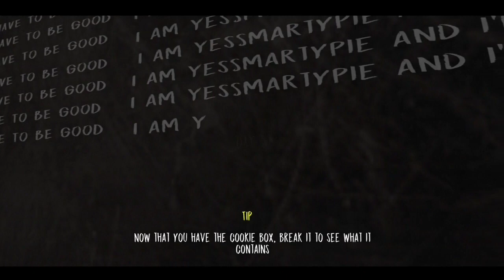Abe ye Bakre Ki Mundi kha se aayi 😱 - Evil Nun - The Mystery of Skeleton Body #2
Abe ye Bakre Ki Mundi Kha se aayi 😱 - Evil Nun - The Mystery of Skeleton Body #1

Game Name - Evil Nun

About Evil Nun ~ Evil Nun is a first-person horror game where you play a boy who has to escape from the clutches of an evil nun who's captured him and locked him in a school. The nun's plan is to complete a satanic ritual and your character plays a fundamental part of this ritual.
This game is so terrifying and it make sure to make you jump more then one. so best of luck😅.

What's going on guys? My name is Hitesh and welcome to another game. This game is the second part of the series The Mystery of Skeleton Body and I found a goat head in today's episode...if was so epic. if you wanna see what it watch the whole video and SUBSCRIBE to the channel and also turn on the bell icon(it is the most important part). a like is much much appreciated...love my subscribers(only 7 right now but it's fine)😘❤️